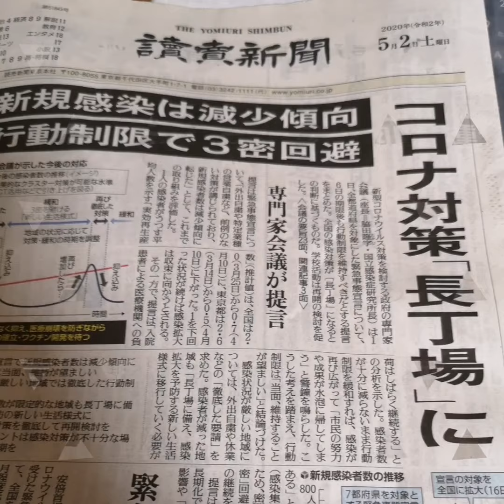コロナ5月